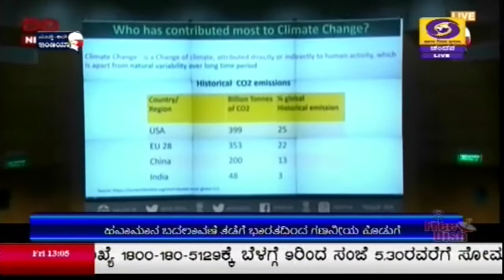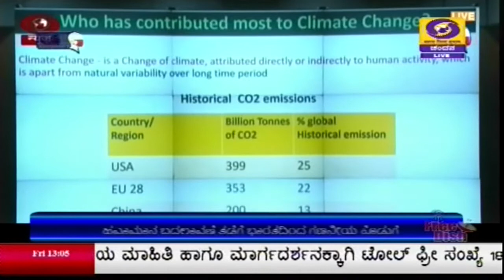ಹವಾಮಾನ ಬದಲಾವಣೆ ತಡೆಗೆ ಭಾರತದಿಂದ ಗಣನೀಯ ಕೊಡುಗೆ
ಹವಾಮಾನ ಬದಲಾವಣೆ ವಿಷಯದಲ್ಲಿ ಭಾರತ ಯಾವುದೇ ರೀತಿ ಜವಾಬ್ದಾರಿಯಲ್ಲ ಎಂದು ಕೇಂದ್ರ ಅರಣ್ಯ ಮತ್ತು ಪರಿಸರ  ಖಾತೆ  ಸಚಿವ ಪ್ರಕಾಶ್ ಜಾವಡೇಕರ್ ಹೇಳಿದ್ದಾರೆ.
ದೆಹಲಿಯಲ್ಲಿಂದು ಅವರು, ವಿಶ್ವದ ಒಟ್ಟು ಇಂಗಾಲ ಹೊರಸೂಸುವಿಕೆಯಲ್ಲಿ  ಅಮೆರಿಕ ಶೇಕಡ 25, ಯೂರೋಪ್ ರಾಷ್ಟ್ರಗಳು ಶೇಕಡ 22, ಚೈನಾ ಶೇಕಡ 19ರಷ್ಟು ಪಾಲು ಹೊಂದಿವೆ. ಆದರೆ ಭಾರತ ಶೇಕಡ 3ರಷ್ಟು ಪ್ರಮಾಣವನ್ನು ಮಾತ್ರ ಹೊಂದಿದೆ. ಆದರೂ ಭಾರತ ಹವಾಮಾನ ಬದಲಾವಣೆ ಎದುರಿಸಲು ವಿಶ್ವಮಟ್ಟದಲ್ಲಿ ಜವಾಬ್ದಾರಿಯುತ ಭಾಗೀದಾರ ದೇಶವಾಗಿದೆ. ಪ್ಯಾರಿಸ್ ಹವಾಮಾನ ಒಪ್ಪಂದದಂತೆ ಮಾಲಿನ್ಯ ಪ್ರಮಾಣವನ್ನು ಶೇಕಡ 33ರಿಂದ 35ರಷ್ಟು ಕಡಿಮೆಗೊಳಿಸಬೇಕಾಗಿದೆ. ಇದರಂತೆ ಭಾರತ ಈಗಾಗಲೇ ಶೇಕಡ 21ರಷ್ಟು ಗುರಿ ಸಾಧಿಸಿದ್ದು, ಮುಂದಿನ 10 ವರ್ಷಗಳಲ್ಲಿ ಒಪ್ಪಂದದ ಗುರಿ ಮುಟ್ಟುವತ್ತ ಕ್ರಮಗಳನ್ನು ತೆಗೆದುಕೊಳ್ಳಲಾಗಿದೆ ಎಂದರು.
ನವೀಕರಿಸಬಹುದಾದ ಇಂಧನಗಳ ಉತ್ಪಾದನೆಗೆ ಭಾರತ ಹೆಚ್ಚು ಒತ್ತು ನೀಡುತ್ತಿದ್ದು, ಕಳೆದ 5 ವರ್ಷಗಳಲ್ಲಿ ಸೌರ ವಿದ್ಯುತ್ ಸೇರಿದಂತೆ ನವೀಕರಿಸಬಹುದಾದ ಇಂಧನ ಸಾಮರ್ಥ್ಯ ಗಣನೀಯ ಏರಿಕೆಯಾಗಿದೆ ಎಂದರು.